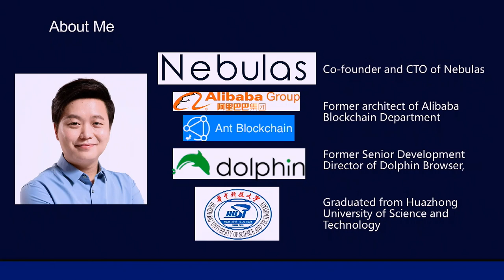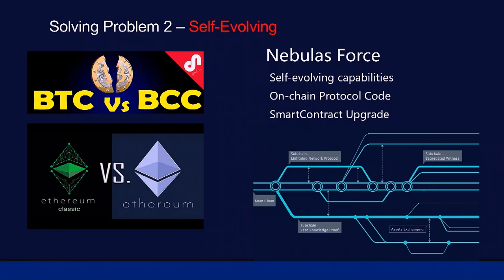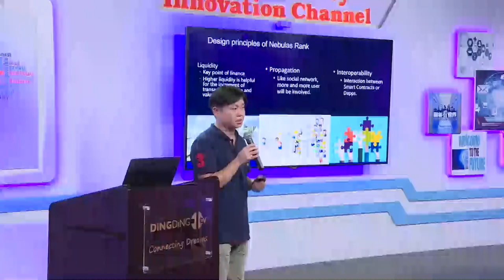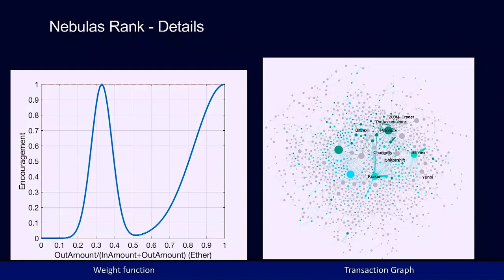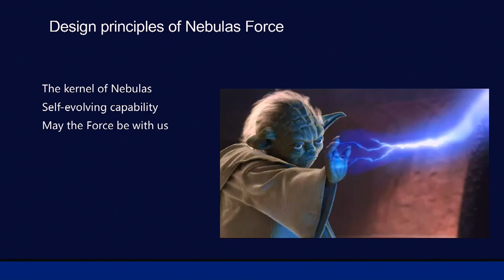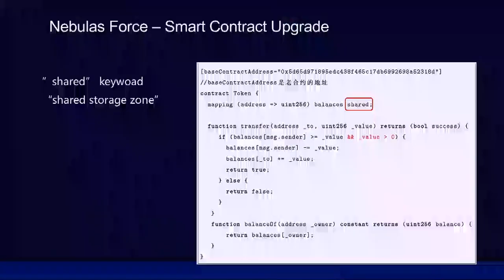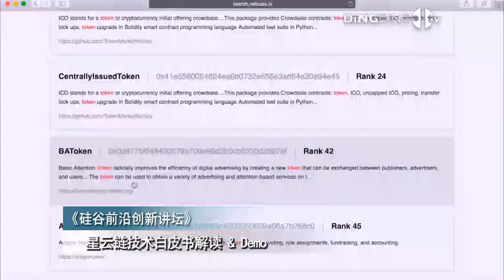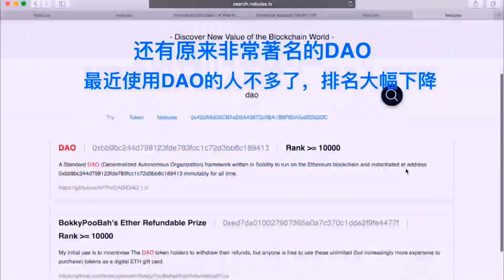Nebulas CTO Robin Zhong introduing Nebulas technology on Ding Ding TV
Nebulas CTO Robin Zhong introducing Nebulas technology on Ding Ding TV.
Nebulas is a decentralized platform which provides a search framework for all blockchains. Nebulas Rank (NR) is an open sourced ranking algorithm used to measure the influence of relationships among addresses, smart contracts, and distributed applications (DApps). It helps both users utilize information among the ever-increasing amount of data on all blockchains & developers to use our search framework directly in their own applications. Robin explained the most important parts of Nebulas, such as Nebulas Rank, Nebulas Force and DIP.